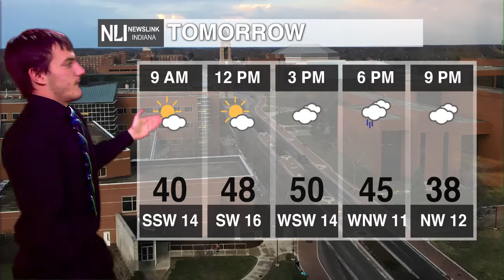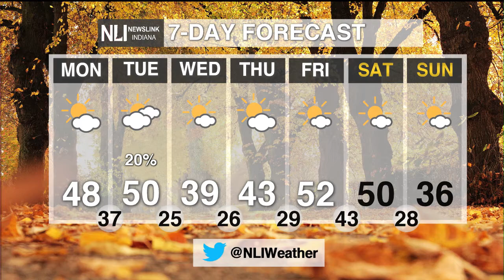NewsLink Indiana Weather November 20, 2017 - Steven Diana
Breezy winds with chilly temperatures will continue throughout the week. It will be cold on Thanksgiving, but it will be rain free!